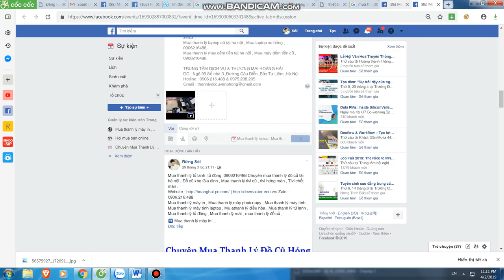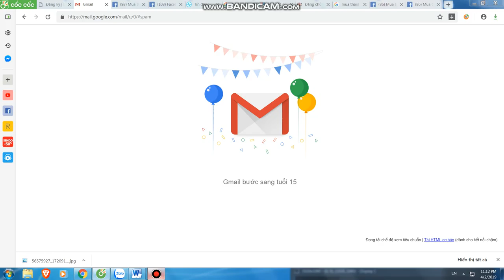Mua thanh lý máy in tại hà nội | 0906216488